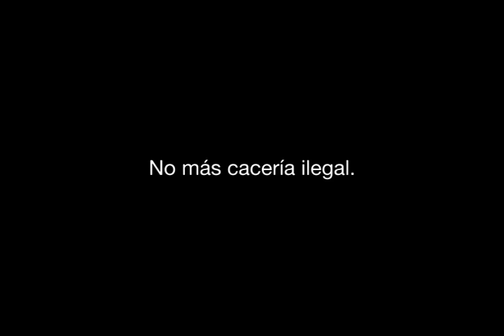Unidos contra la caza de la fauna guatemalteca